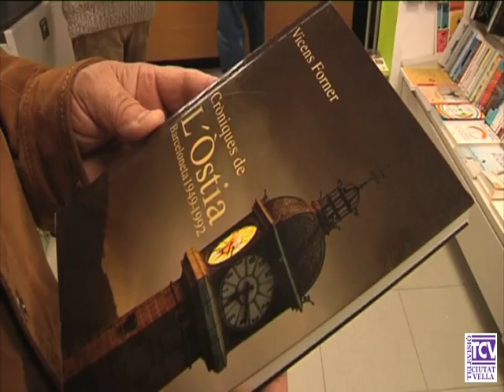2016 05 13 Medalles honor Ciutat Vella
El plenari de Ciutat Vella ha aprovat per unanimitat quina entitat i quin particular han estat escollits per ser guardonats amb les Medalles d’Honor de l’Ajuntament. Aquests premis reconeixen la solidaritat, el compromís amb el districte i amb els veïns que han fet tant al llarg dels anys tant les entitats com els particulars guardonats.  I aquest any les Medalles són per a Vicens Forner, nascut i resident a la Barceloneta tota la vida i l’entitat l’Escola de Músics Juan Pedro Carrero del Raval